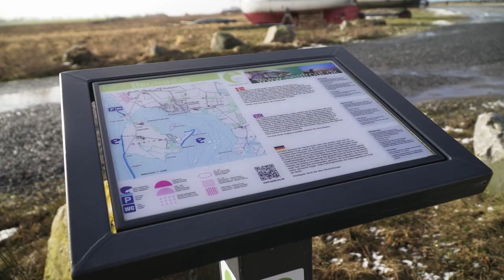Spotguide: Helnæsbugten // Gone Fishing TV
Vinterfiskeri når det er bedst!
Tag med Martin til Helnæsbugten, hvor han sammen med Chris Halling trodser kulden, i jagten på den store vinterfisk.